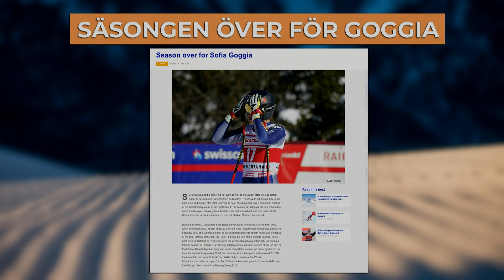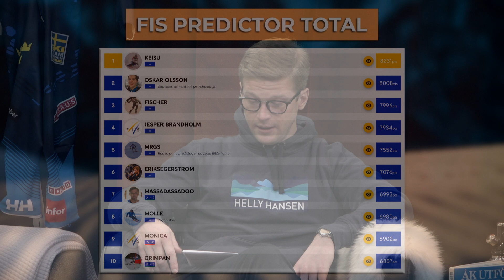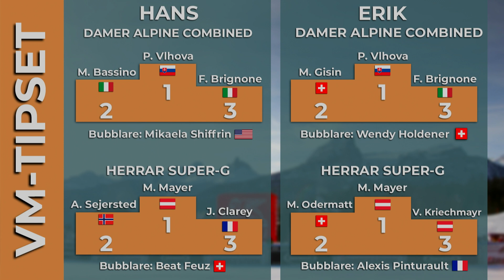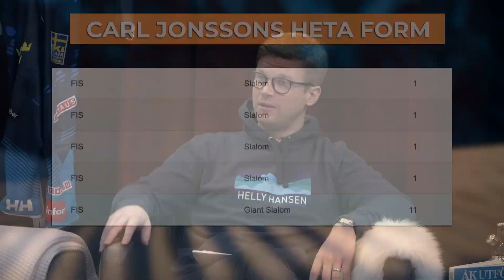Fjällstugan Avsnitt 29 - "Hungriga vargar jagar bäst"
I veckans Fjällstuga tar vi tempen på Sveriges VM-trupp till Cortina, höjer ögonbrynen åt Lara Gut-Behrami's FJÄRDE raka Super-G vinst och gläds åt att Kristoffer Jakobsen har en setup för vinst.

Välkomna in!

Följ oss:
Facebook: Ski Team Sweden Alpine
NYTT Spotify: Fjällstugan